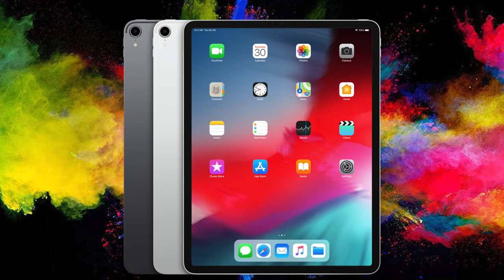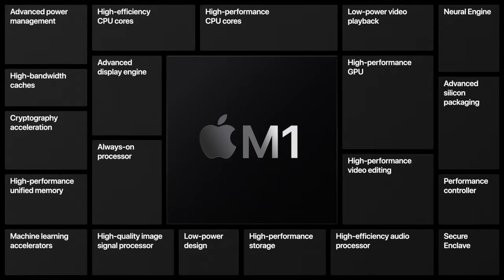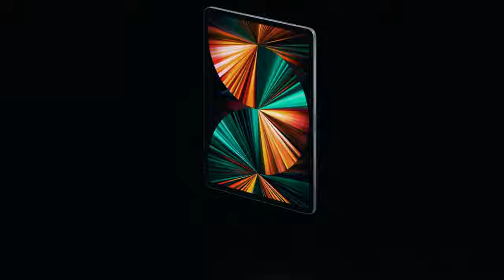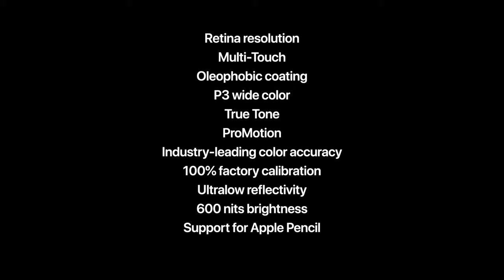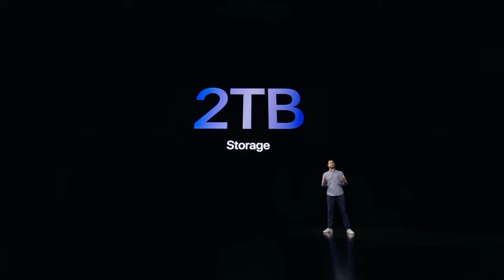iPad Pro 2021 - Alle Infos und "Wo bleiben die pro Apps?"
Das April Event von Apple ist vorbei und gab einiges zu sehen. Heute möchte ich mit euch über die neuen iPad Pro´s 2021 sprechen. Wirklich krasse Teile, aber wohin mit der Power?

Produkte aus diesem Video:
🛒 2021 Apple iPad Pro (11", Wi-Fi, 128 GB) - Space Grau
🛒2020 Apple iPad Pro (12,9", Wi-Fi, 128 GB) - Space Grau

▬ Inhalt ▬▬▬▬▬▬▬▬▬▬▬▬▬▬▬▬▬▬▬
0:00​ Einleitung
0:25 Intro
0:33 Design
1:35 Der M1 im iPad Pro
3:18 Das Display
5:31 5G
5:51 USB Anschluss
7:03 Die Kameras
8:39 Speicher
9:37 Preis
10:05 Meine Meinung